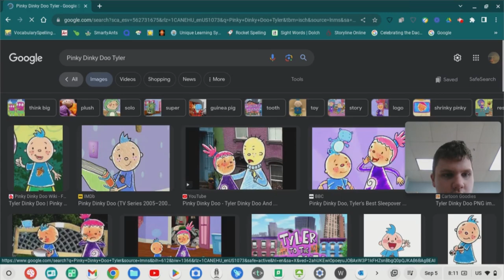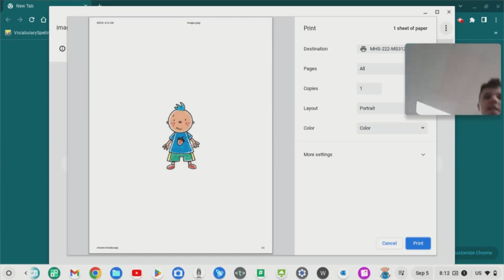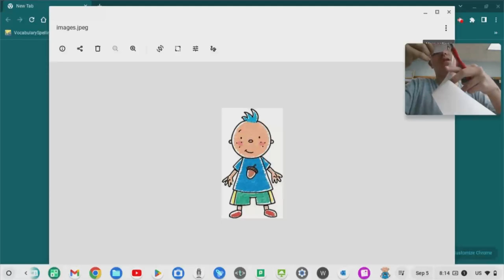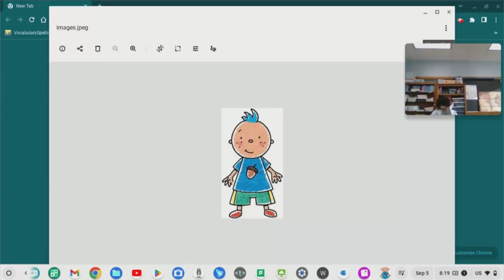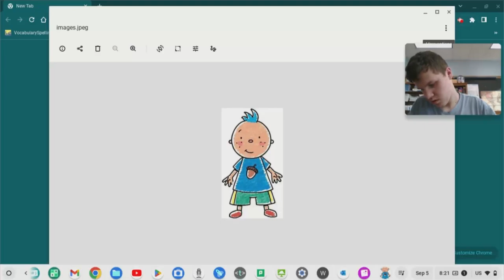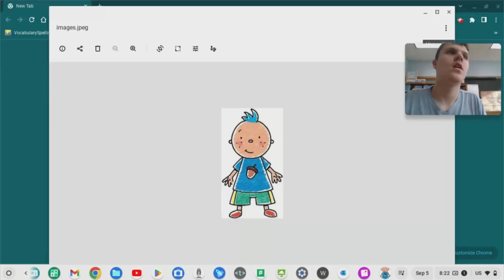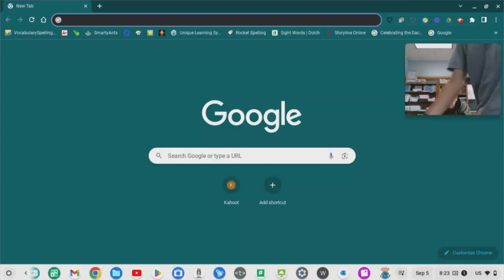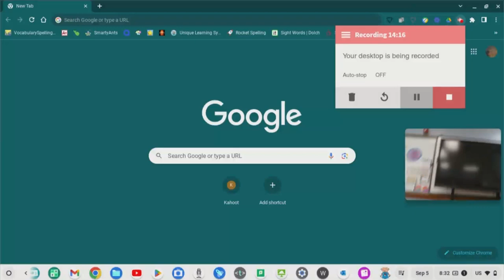Making Another Reaction